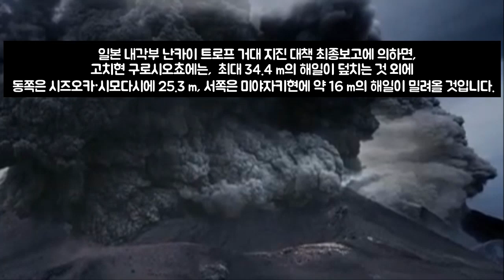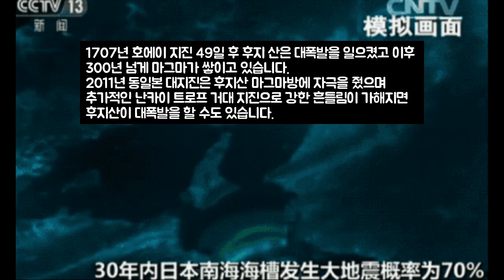「南海トラフ地震」난카이트로프 거대지진 후지산 대폭발 2021년 발생하나